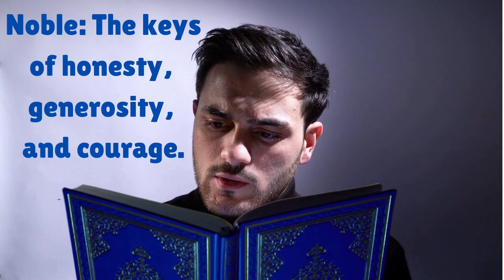Fate - The Legend of King Arthur - Podcast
Welcome back to Modern Nobility.

The is the making of a Genius (Greatness, Extraordinary, Noble, Integrity, Unique, & Successful)

I started my 100 audiobook challenge on March 28th of 2021. I wanted to find out what would happen if you read 100 books, which is almost double that of an average CEO's reading capability. What knowledge would you learn and could it equate to wealth?

I’m on the path to greatness! I'm looking to inspire and motivate as many people as I can.

Theme: A story of greatness designed by fate and one of two stories told during the reign of the dark ages for the next 1000 years.

Nobility is the equivalent of modern entrepreneurship.

The forces of nature will make a series of tests meant to create barriers of obstacles to stop you!

If you believe you’re destined by fate for greatness, then prove it!

Or, you can share my content with someone.